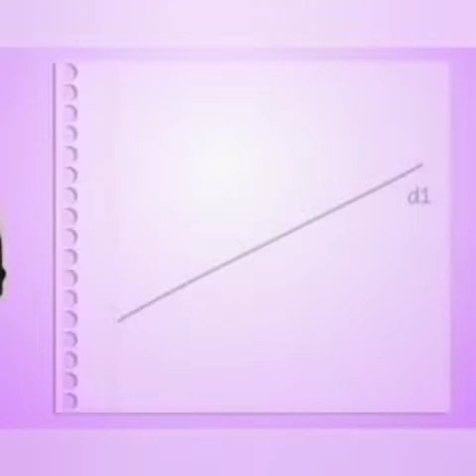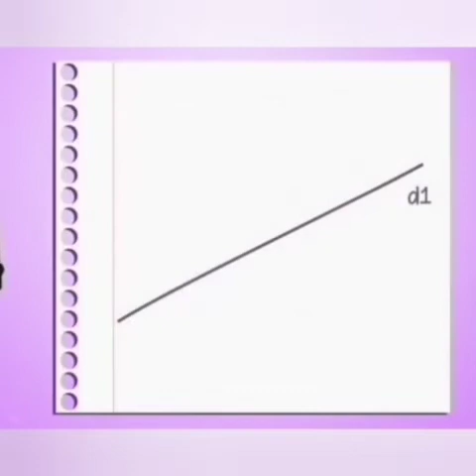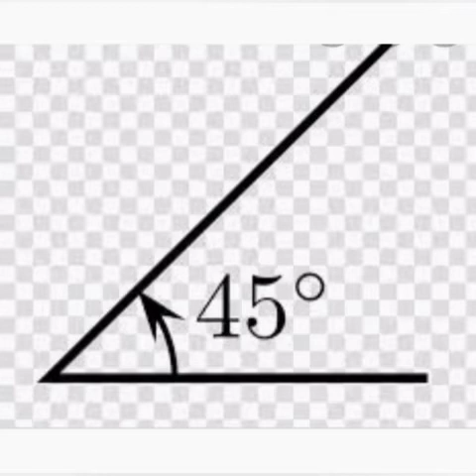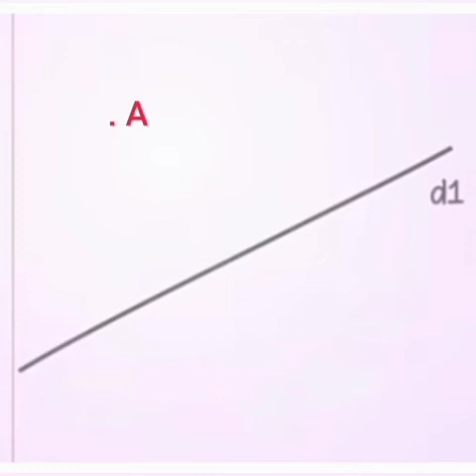Math - Les formes géométriques 7 (fr)